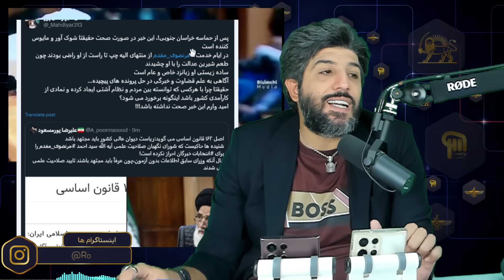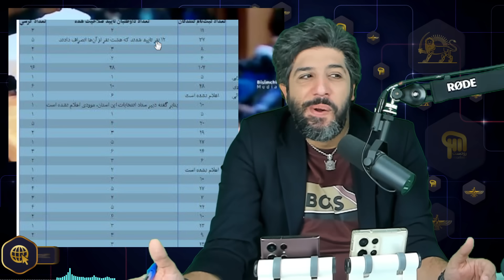قرائتی: عدم شرکت در انتخابات جنایت است!